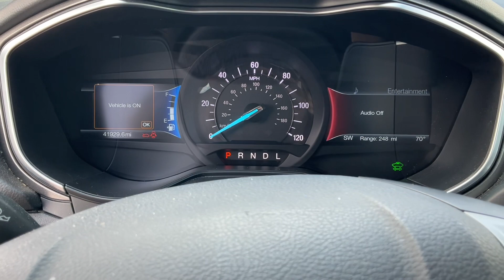2019 Ford Fusion SE Hybrid Sedan 4-Dr | Repocast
Selling on Thursday June 22 on Repocast.com